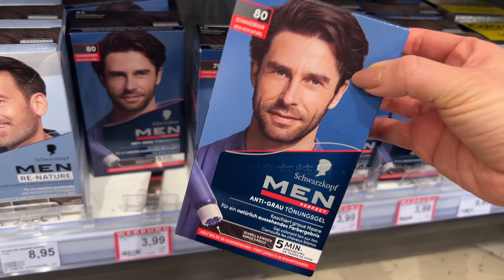（非業配純分享）我在德國用哪一款染髮劑？｜5分鐘就染好了，染完沒有化學怪味、不傷髮質，台幣200元有找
🚩每月台幣20元起，就可以和我們一起幫助小朋友出國遊學，並可推薦一名兒童/青少年報名我們的「兒少遊學贊助計劃」。點這裡即可加入頻道會員：

👉依照以下步驟成為頻道會員：
1.打開電腦，點開YouTube，到「台灣家庭在德國」頻道首頁
2.點選右上角「加入」按鈕
3.選擇1個會員等級：贊助會員／貴人／守護天使
4.最後輸入信用卡資訊就完成囉！

👉如果不方便加入會員，也可以透過 PayPal 贊助台灣家庭在德國教育基金喔:

🚩 如果覺得影片對您有點幫助，歡迎運用「超級感謝」在留言區單次贊助我們的頻道喔！

youTube.com/@TFIG